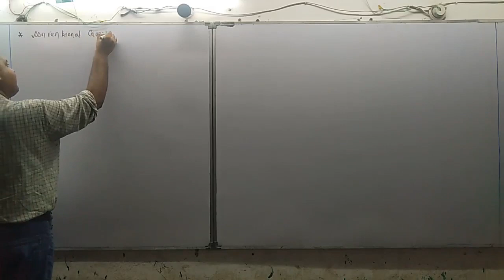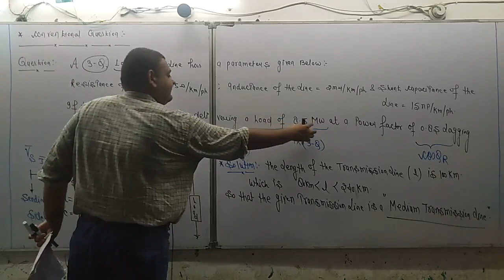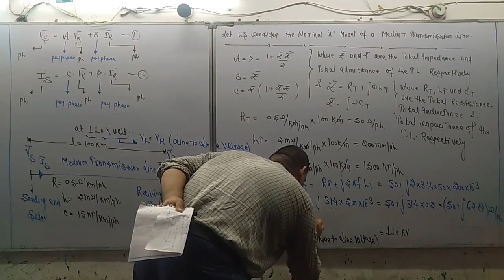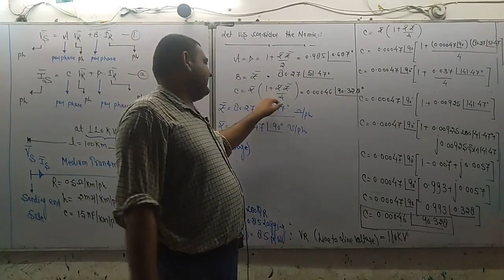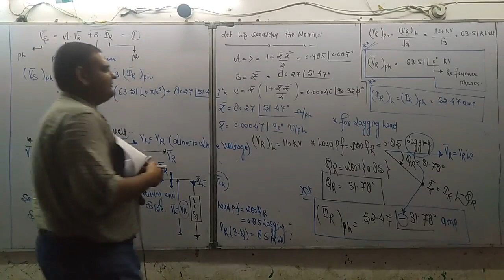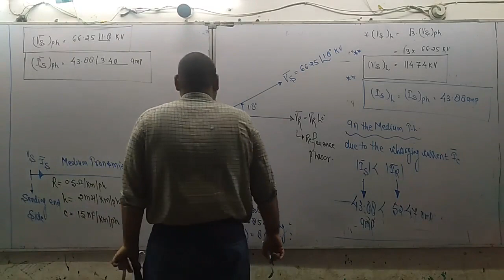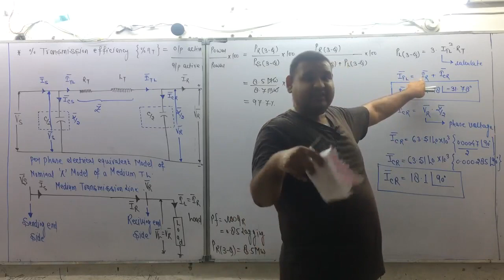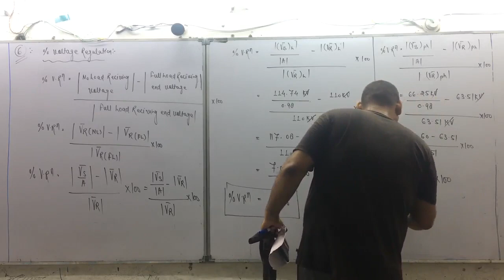22/03/2024 Lecture No - 53 Transmission ( Transmission Line )